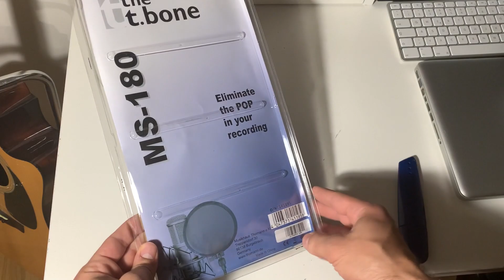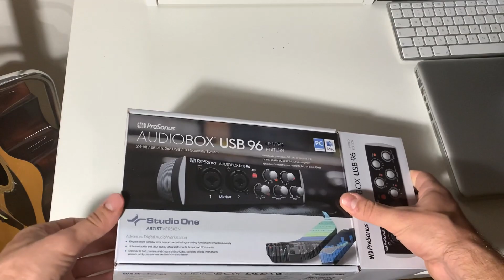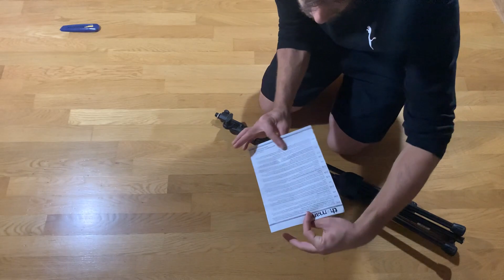Basket Case - Green Day by AiasPar (+UNBOXING & ΑΝΑΚΟΙΝΩΣΗ)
Timeline:
Εισαγωγή: (00:00)
Unboxing: (00:27)
Whaaaat?: (08:17)
Bonus Cover: (09:42)
Κλείσιμο: (12:44)